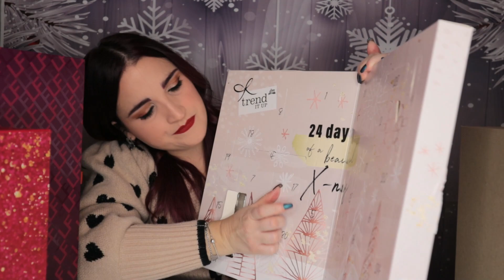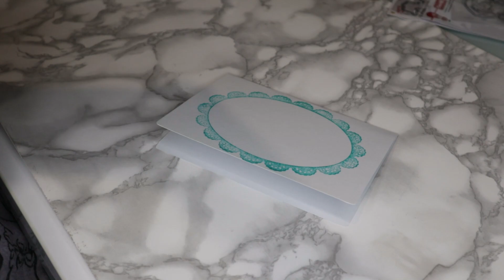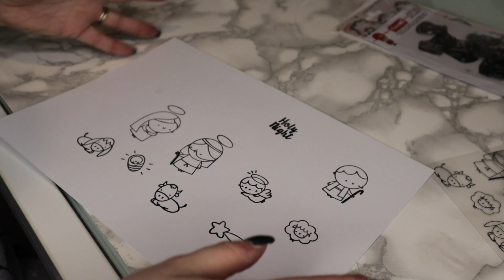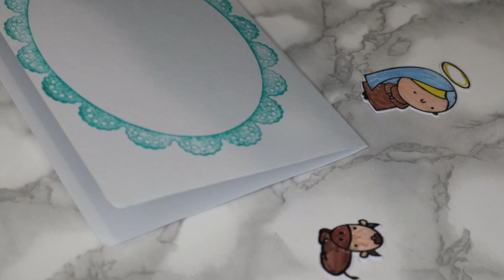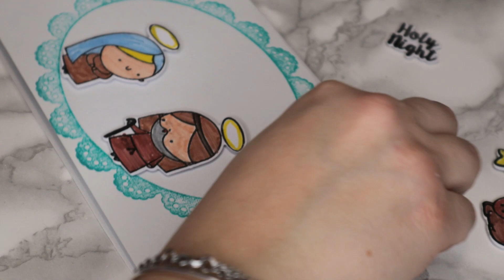VLOGMAS 05 - DIY BIGLIETTO DI AUGURI 3D E CALENDARI AVVENTO🎄😲 - Alessandramakeupandnails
Oggi oltre ad aprire insieme le caselline dell'avvento creiamo un biglietto di auguri davvero carinissimo.. :)
Ci vediamo domani!!

Alessandra♡